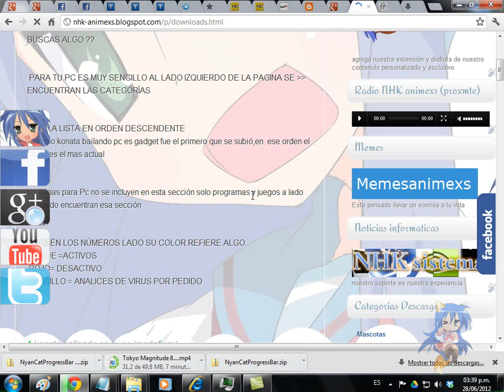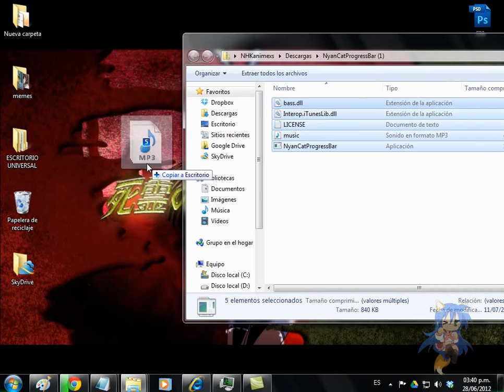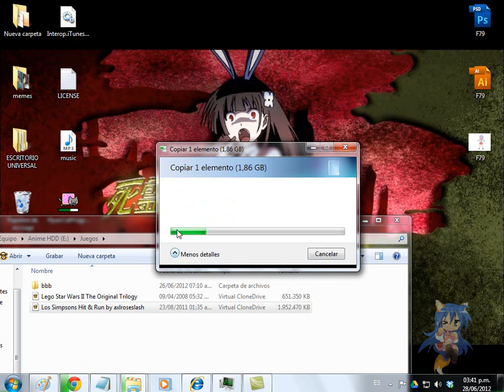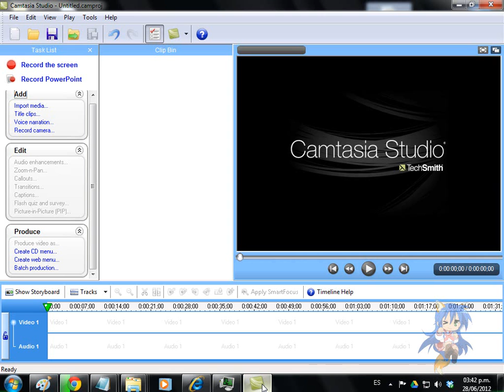Nyan Cat Progress Bar (aplicacion para windows 7)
Entra nuestro blog y encuentra el archivo que buscas, Recuerda si hay link malo reportalo en nuestra pagina facebook nhkanimexs

Puedes descargar esta sencilla aplicacion desde NHK animexs.blospot.com